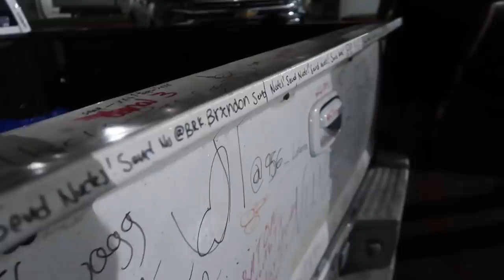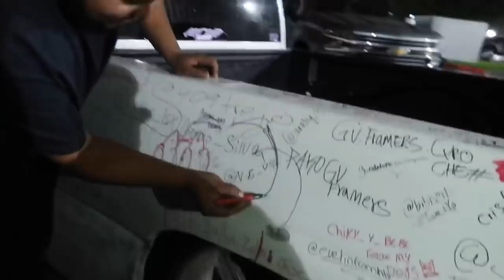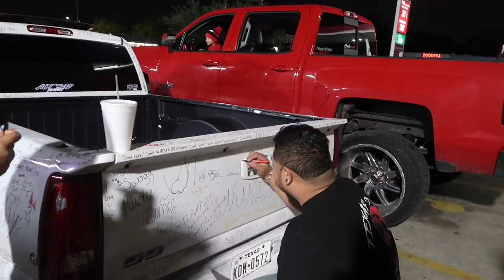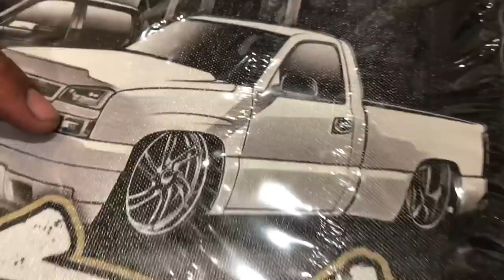CHICANIANDO LAS PINGAS...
Went to FrontYard performance since I haven’t been in months...

Rep the brand😈